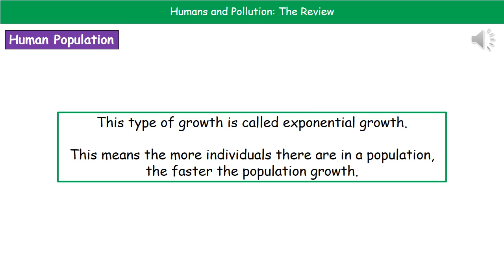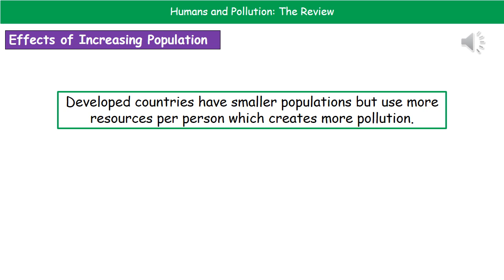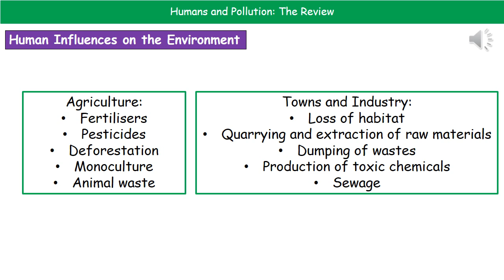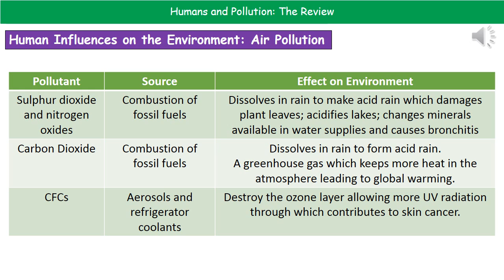B2 14 Humans and Pollution Higher Tier Summary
OCR Gateway Core Science B2 lesson 14 review on humans and pollution for the higher tier.